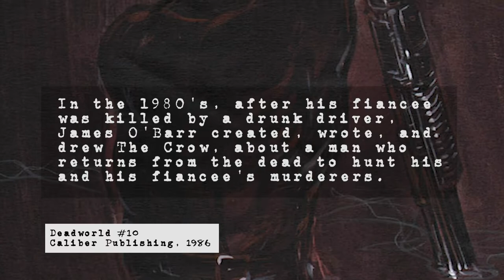James O'Barr | Happy, Healthy, Focused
James O'Barr discusses his new state of mind in this phase of his career.

Executive Producer: Chris Wisnia
Post Production: Schantz Studio Productions
Crew: Dan Hart
Todd Hodges
Scott Panco
Gerry Chow
Anthony Desiato
Justin Sane
Chris Brandt
Mark Rodrigues